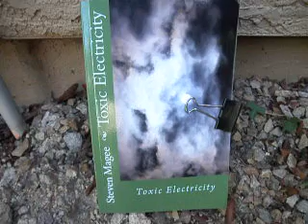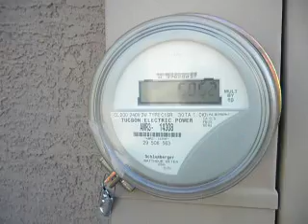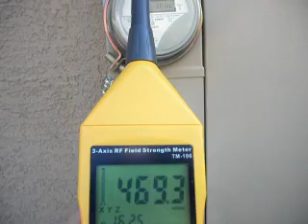The Secret Microwave Transmitter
After thinking that I had cleared my home of RF producing devices, I found one more:  The electrical meter!  There is no indication that the utility meter is a microwave transmitter, so I checked with the manufacturer and confirmed it.  There are many people with these installed on their homes and they don't even know it!  The utility company states "How frequently do AMR meters communicate readings?  Our AMR meters send out readings approximately every 30 seconds. Because these communications last only a few milliseconds, the meters are typically communicating for less than two and a half minutes in a 24-hour period."  The current ICNIRP exposure limit to protect against acute heating from microwaves is 61 V/m (at 2.45 GHz).  The Public Health Department of the Government of Salzburg (2002) recommend an outdoor exposure limit of 0.06 V/m (0.001 microW/cm(2), 1 nW/cm(2)) and an indoor limit of 0.02 V/m (0.0001 microW/cm(2), 0.1 nW/cm(2)) for radio frequency radiation, to protect against the damaging non-thermal effects of microwaves.